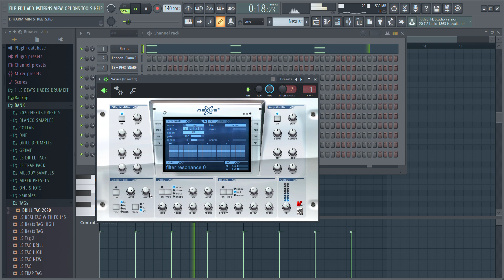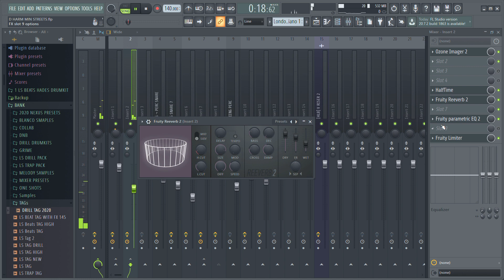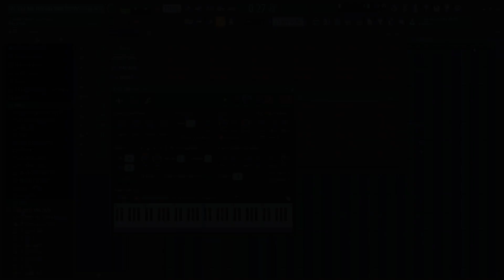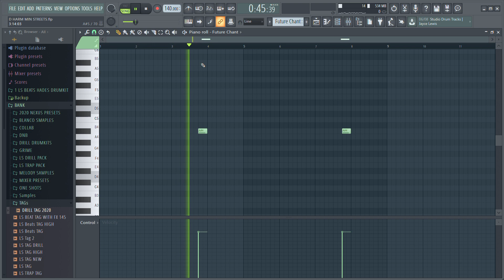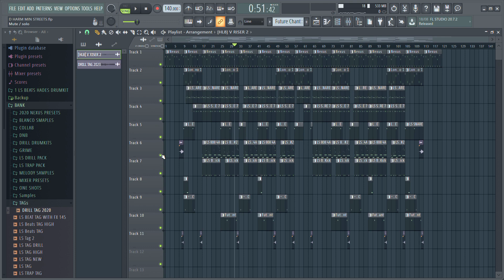| LUCII 'RITZ' BEHIND THE BEAT | Prod. LSbeats | How I Made 'Ritz' Lucii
BEAT NAME: STREETS

^ FULL QUALITY ON BEATSTARS ^

 - - - *Tags ignore* - - -